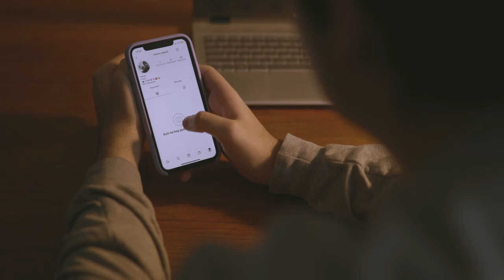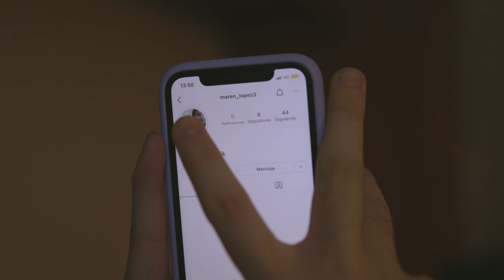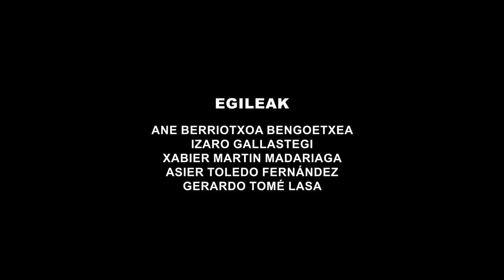Aurreiritzien amuak: eta zu nor zara nire errealitatea zein den esateko?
Film labur hau Emaisia Emakumeen Elkarteak eta Bizkaiko Urtxintxa Eskolak elkarlanean egindako proiektua da.
Identitate anitzen inguruan hausnarketa bultzatzeko tresna sortu dugu. Gai hau erdigunean jarri eta bide berriak irekitzeko asmoz. Adin guztietan lantzeko gaia dela jakinik, oraingoan nerabeekin lantzeko materiala da aurkezten duguna.
Bideo hau Unitate Didaktiko batekin sortu dugu. Gehiago jakin nahi?
Gozatu! Hausnartu! Egin bidea!